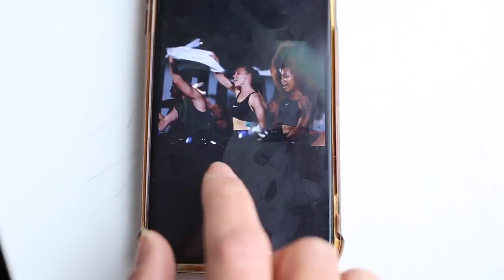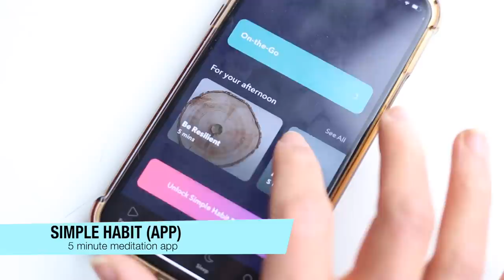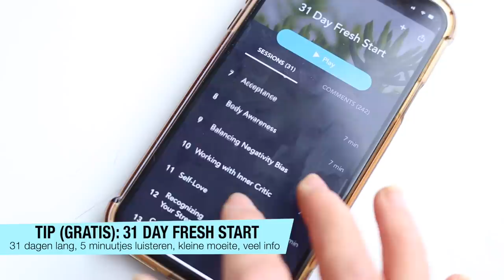YAY! MIJN FAVORIETEN OP DIT MOMENT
Hi! Dit zijn mijn favorieten op dit moment (deze video maak ik uit mijzelf en is niet betaald trouwens!) van beauty tot sport & app. Laat mij zeker ook weten wat JOUW favorieten zijn in de reacties, ik ben benieuwd!

Dit is mijn persoonlijke link voor 20% korting op Onefit (jij pakt korting, ik krijg vervolgens ook korting)